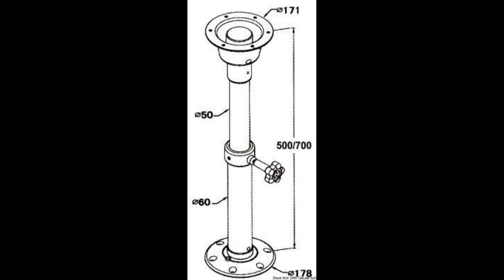300/610*940mm Folding Teak Table Top With Nautic Star Marine Boat Caravan RV TC642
300/610*940mm Folding Teak Table Top With Nautic Star Marine Boat Caravan RV TC642

This classical barrel shaped table but can be folded. On the middle part there is a Nautic star, caulk and the construction works as a support when open.
You can choose to order the table top only or you can choose to order the table that comes with a table pedestal. We have 4 table pedestals that you can choose.
Model: TC642
Size Folded: 300mm x 940mm, 11.8" x 37"
Size Open: 610mm x 940mm, 24" x 37"
The listing price does not include any destination duties/taxes/custom fees/etc that will be due when the product arrives at destination countries/regions. It is the customer's responsibility to pay for all custom duty/taxes/custom fees if any.

If you want to see more about these products, please see them by below link.